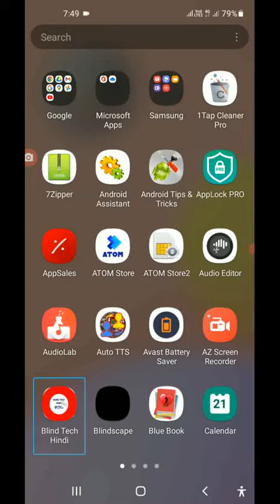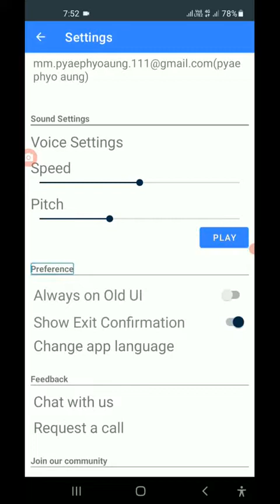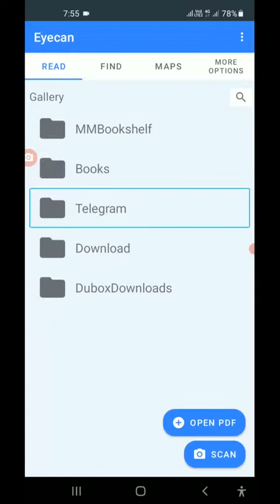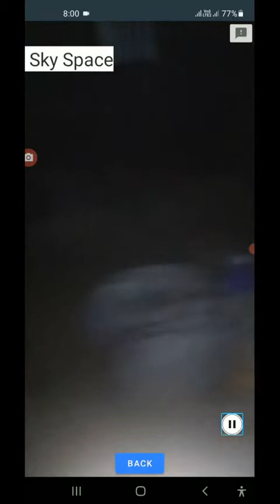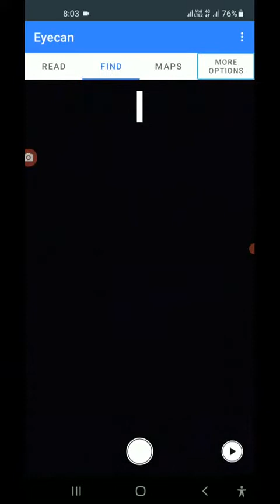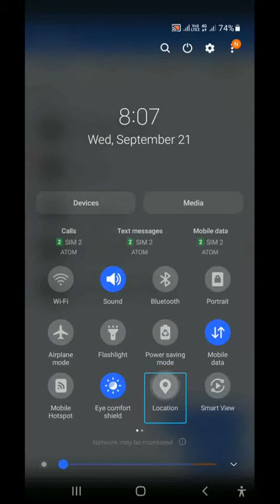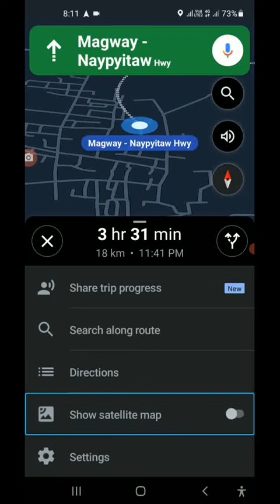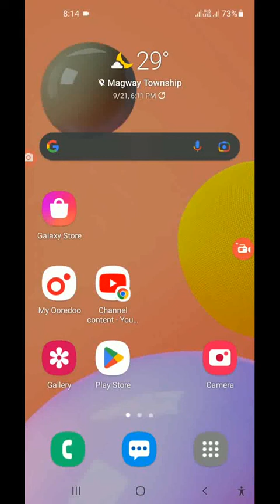အမြင်အာရုံမသန်စွမ်းသူAndroid phone users များအတွက်အလွန်အသုံးဝင်သော apk တစ်ခု😎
အမြင်အာရုံမသန်စွမ်းသူAndroid phone users များအတွက်အလွန်အသုံးဝင်သော apk တစ်ခုHey, I am using eyecan app, which is the best application developed for the visually impaired.

GOV​​ channel
mizzima​​ new today
myanmar​​ coup
aung​​ san suu kyi
military​​ coup
visually impaired